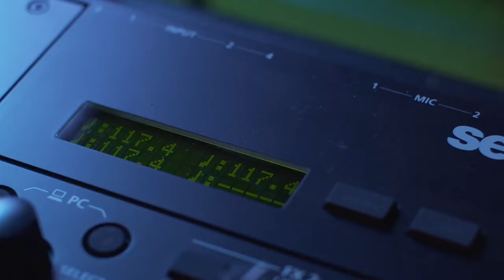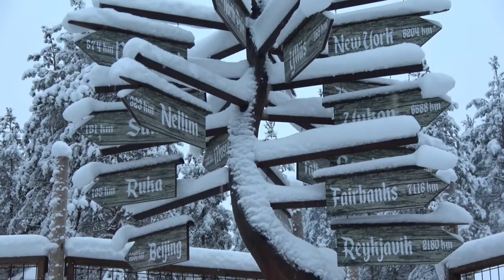SMILE -DOMY DJ- Remix Happy Christmas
My Christmas Song - Happy Christmas and Happy New Year
Smile Remix is a song Lento Violento Style -  Slow Style